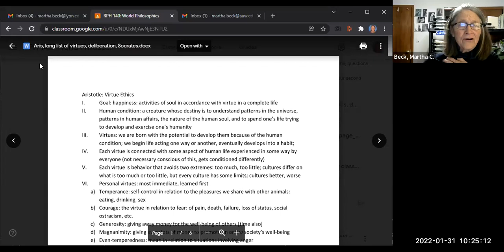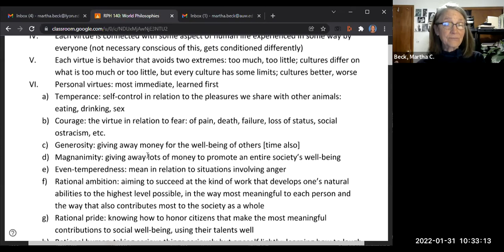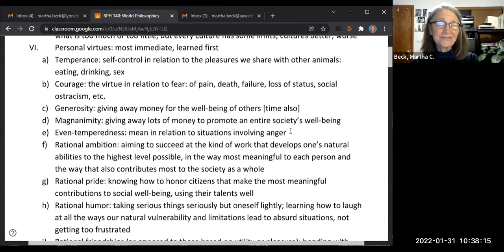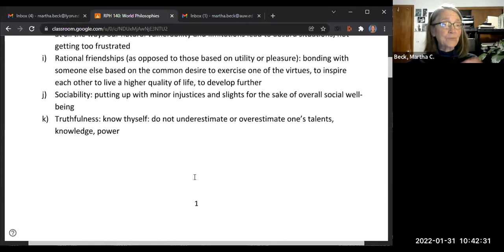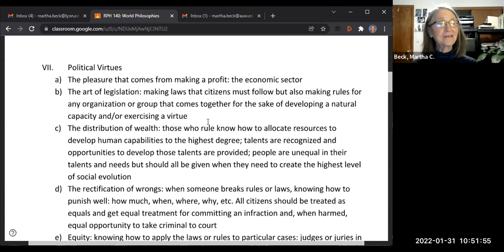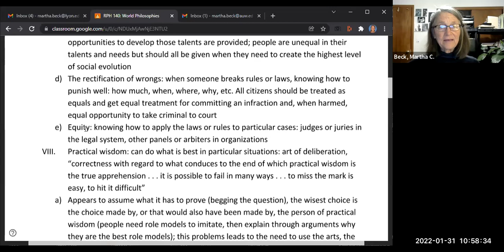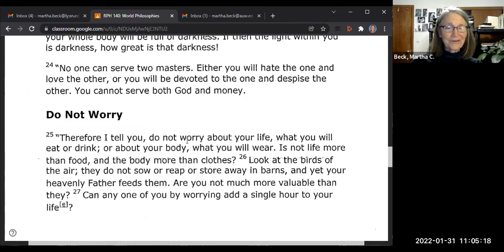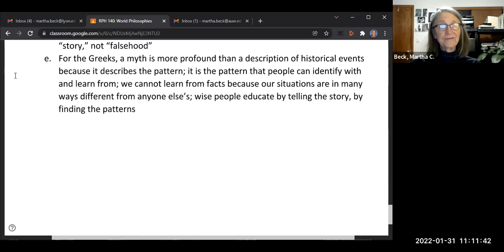140 World Philosophies, Spring 2022 Class #6: Aristotle's Virtues, Jesus' Sermon on the Mount, etc.